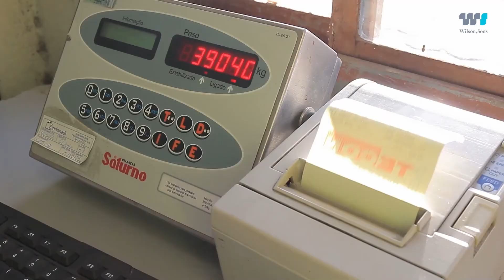Wilson Sons: expertise com cargas especiais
A Wilson Sons, por meio do Tecon Rio Grande, possui ampla expertise no tratamento de cargas especiais, como toras. Confira as nossas soluções